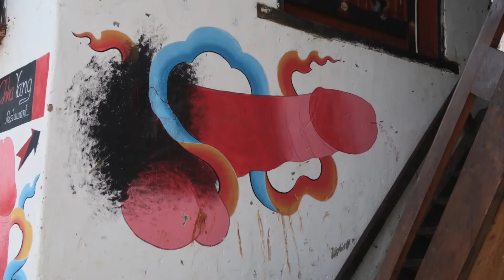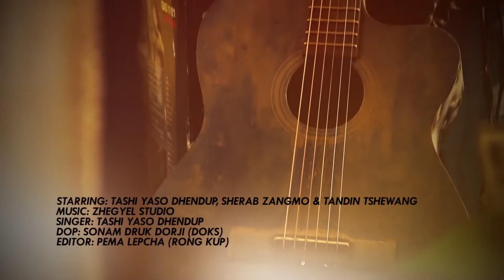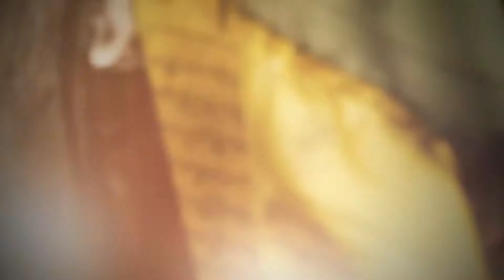BHOUTAN 🇧🇹 JOUR 2 : J'assiste à un festival dans un village ou les gens portent des masques bizarres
Pour mon deuxième jour au Bhoutan je pars visiter un festival local dans la ville de Punakha, un temple bouddhiste et je finis ma journée dans un village qui affiche des penis sur les murs pour développer la fertilité des villageois...

Musique : MUSIC VIDEO KANJAY FOOTPRINT DIRECTED BY KARMA LHATRUL DORJI RINPOCHE

► Appareil photo : PANASONIC GX80
► Caméra Vlog : SONY FDR-X3000R
► Drone : DJI MAVIC PRO